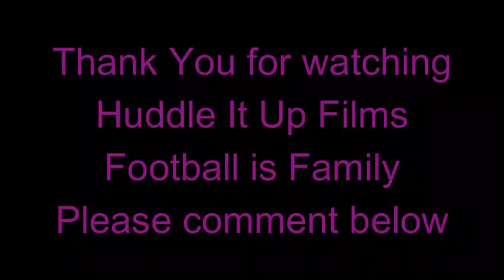Marcus Peters & Marlon Humphrey vs Odell Beckham Jr & Jarvis Landry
Ravens vs Browns - 9/13/2020 -
Baltimore beat Cleveland 38-6 -
Football is Family -